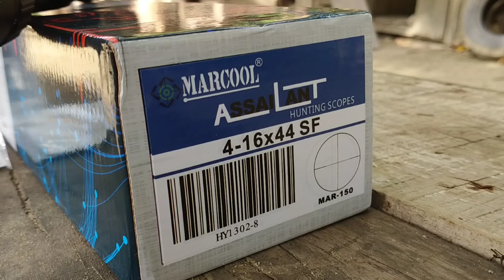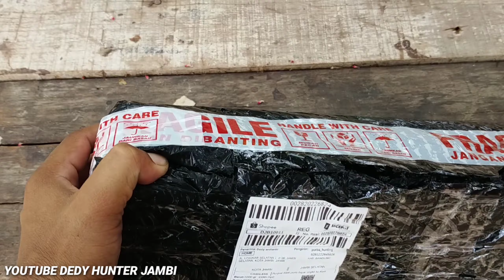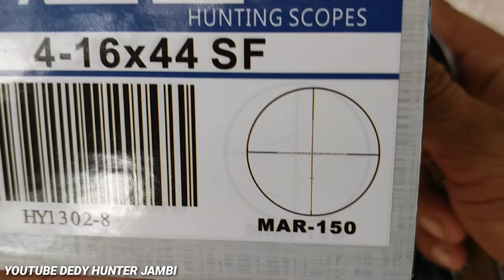teleskop marcool 4-16x44 SF reticle terbaru MAR 150 mantapp